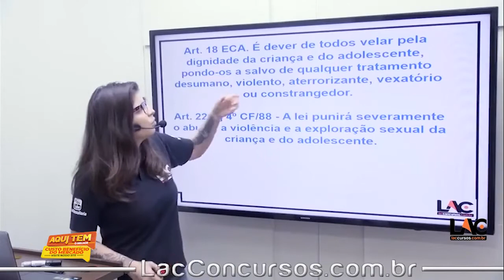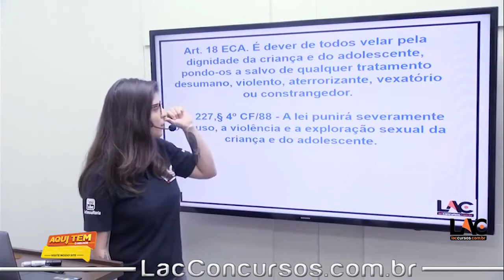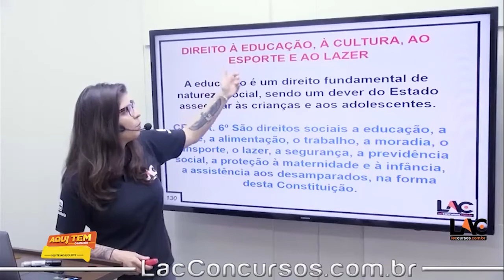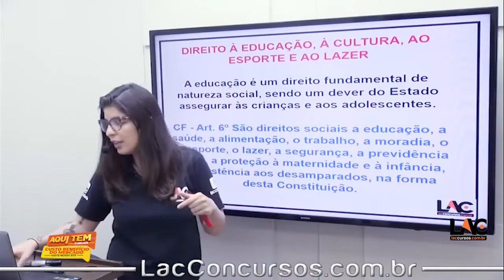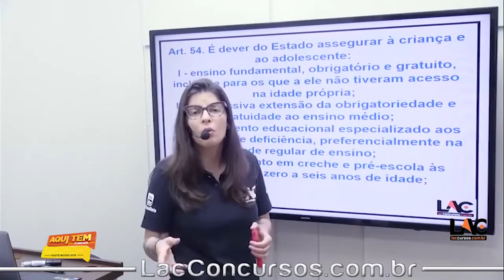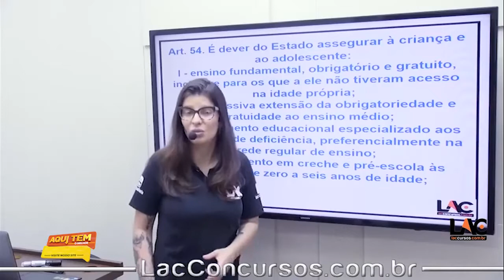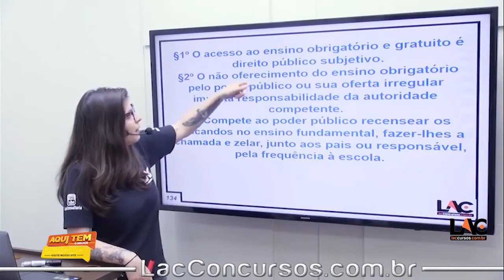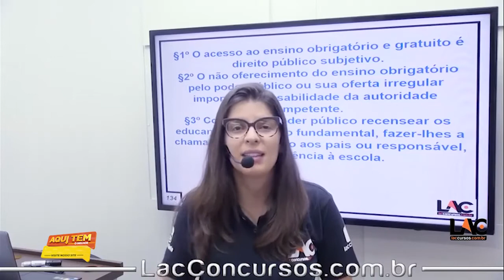IFBA - Instituto Federal da Bahia 2022 - Aula XX/140 -ECA - Lei 8.069/90 | Art 18